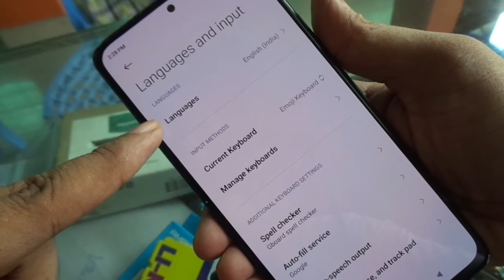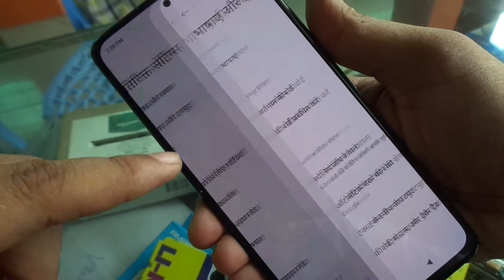redmi note 10 pro / redmi note 10 pro max language change solution 2021.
redmi note 10 pro language kese change kare.
redmi note 10 pro max language change kese kare